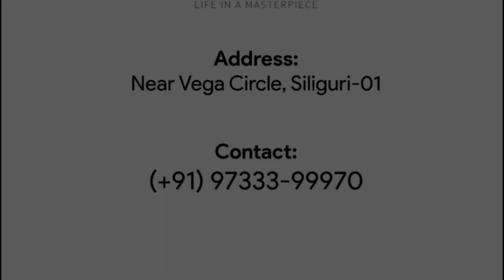Stage set for PM Modi event in Siliguri